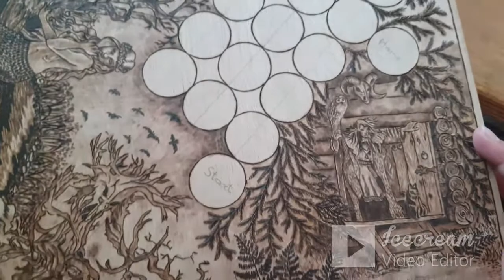Parchis/backgammon LEGEND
The process of creating a board game. Technique pyrography